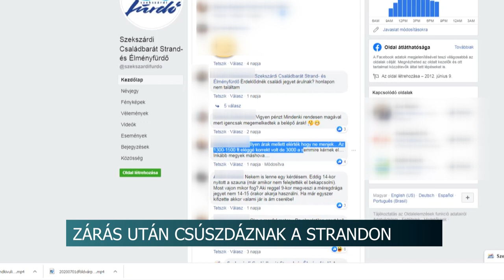Zárás után csúszdáznak a strandon - újabb botrány van kibontakozóban a szekszárdi élményfürdőben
Saját célra, zárás után használja a Szekszárdi Családbarát Strand és Élményfürdő csúszdáit és medencéit a létesítmény Éljen Szekszárd tagok által kinevezett igazgatója - erről beszélt Ács Rezső pénteki sajtótájékoztatóján. A tolnai megyeszékhely polgármestere azt mondja, az igazgató ezzel újabb felesleges pénzügyi terhet ró a szekszárdiakra. A strandon egyébként nem ez az idei szezon első botránya: egy héttel ezelőtt rengetegen háborodtak fel, amikor kiderült: drasztikus mértékben emelték meg a jegyárakat. Van olyan, amelyik több mint háromszor drágább, mint tavaly.